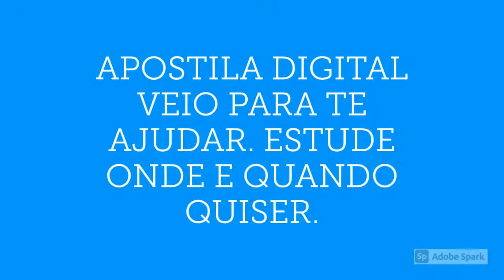APOSTILA PREFEITURA DE VENÂNCIO AIRES RS 2021 ANALISTA DE RECURSOS HUMANOS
O município de Venâncio Aires, no estado do Rio Grande do Sul, divulgou uma atualização no edital do Concurso Público para ingresso no Quadro Geral dos Servidores do Município, Quadro da Saúde e Quadro do Magistério Municipal de 57 profissionais do nível médio ao superior.